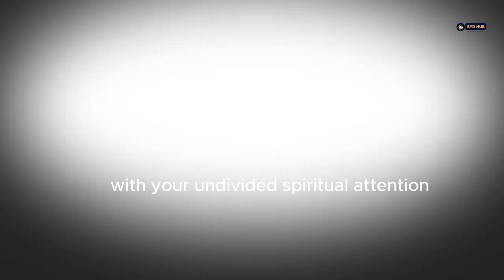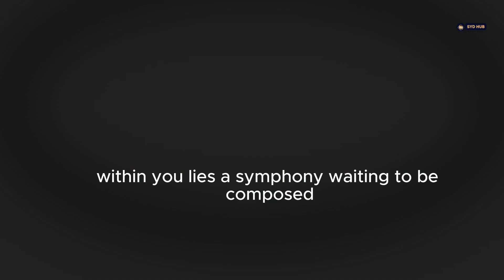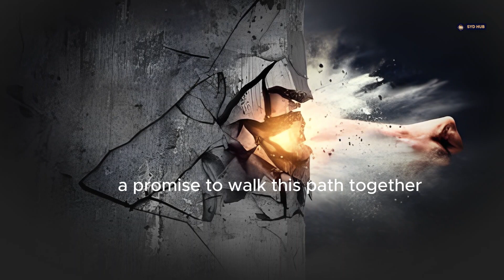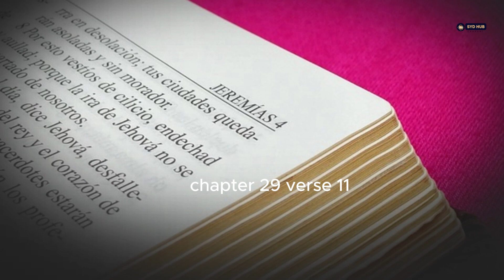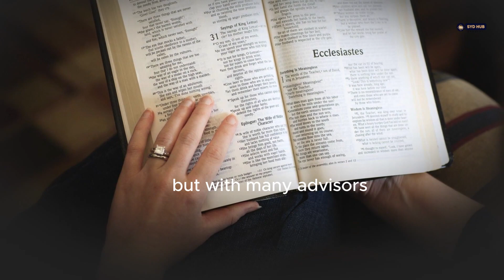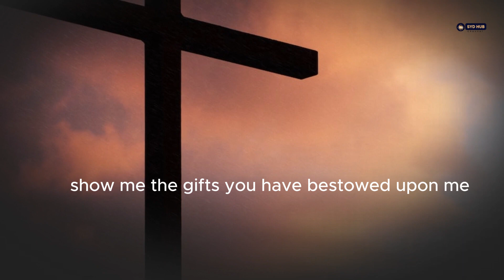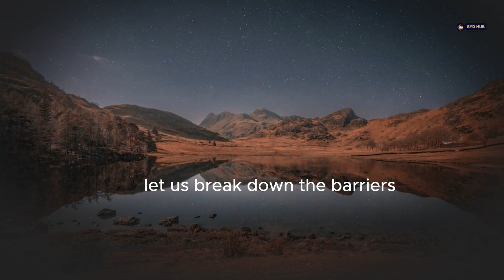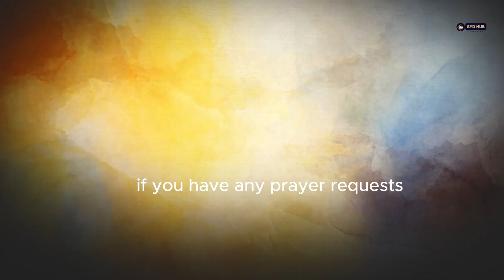A Spark Within | Igniting Your Divine Purpose for Breakthrough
A Spark Within, Igniting Your Divine Purpose for Breakthrough in 2024 and Beyond
Are you searching for your true purpose? Feeling lost and unfulfilled? This video is for you!
"A Spark Within" ignites a powerful message about discovering your divine purpose and achieving breakthrough in 2024 and beyond. This isn't just another self-help talk; it's a call to action, a journey of self-discovery, and a celebration of the unique potential within each of us.
In this video, you'll explore:
• The spark of your divine purpose: Uncover the whispers of your soul, the passions that ignite you, and the path that's waiting to be revealed.
• Breakthrough in 2024: Let go of limitations, shed the masks of doubt, and step into the light of your authentic self.
• The power of community: Join a tribe of fellow seekers on a journey of transformation and support each other as you illuminate the world with your purpose.
This video is your invitation to:
• Unleash your hidden potential.
• Embrace the adventure of self-discovery.
• Ignite the spark within and watch it become a blazing inferno of purpose.
Get ready to be inspired, empowered, and transformed. Your breakthrough starts now!

Divine purpose, 2024 breakthrough, self-discovery, self-transformation, inspiration, motivation, personal growth, purpose-driven, awakening, community, passion, potential, ignite your spark, breakthrough year

Do you feel a deep yearning for something more? A sense that you were meant for greatness? In this uplifting video, we'll explore the concept of a divine spark within – the unique potential that resides in each of us.
Uncover your hidden passions and talents: Learn how to identify the whispers of your soul and recognize the activities that bring you true fulfillment.
Understand the concept of divine purpose: Explore different philosophies on purpose and meaning, and discover how aligning with your divine spark can lead to a life of fulfillment.
Breakthrough limiting beliefs: Learn to identify and overcome the negative thoughts and fears that hold you back from achieving your full potential.
Ignite the fire within: Discover practical tools and techniques to cultivate your inner spark and translate it into tangible action steps for a breakthrough in your life.
This video is for anyone who feels lost, unfulfilled, or ready to take their life to the next level. Whether you're seeking a career change, a deeper connection to your spirituality, or simply a more meaningful existence, this video will equip you with the knowledge and inspiration to ignite your divine purpose and achieve a life of extraordinary results.